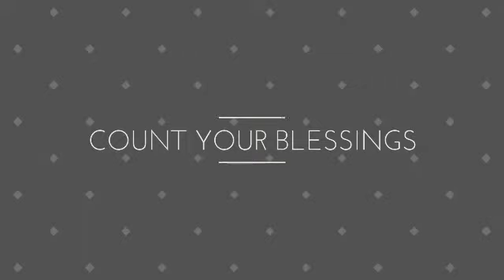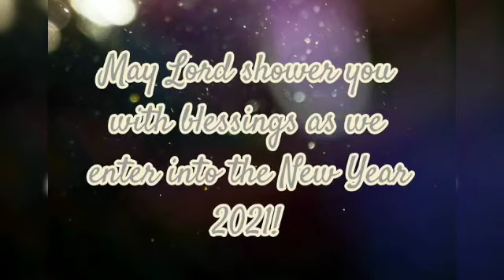Happy New Year 😊🎉🎊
Hi blessed friends,
  I'm Ruth, and welcome🎉 to my channel Count Your Blessings. Hope you all are doing good, staying home and staying safe😊😇
  Today I'm sharing with you all a quick and easy DIY❄❄Come along with me and enjoy the process.

Wish you all a very happy,blessed and prosperous new year😊😄🎁❄
until next time🕒, take care and God bless🙏

Come say hi on Instagram @countyourblessings8320

Help others see my videos🎥 by translating them to other languages👄💬. Click this link to translate🔄🔤 my videos🎥 . Thank you so much for your support💪😊.